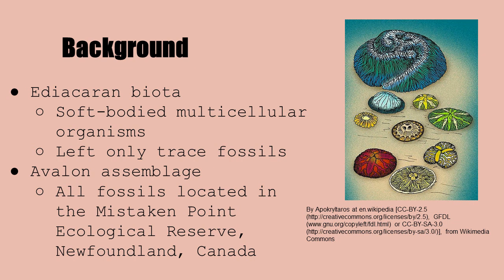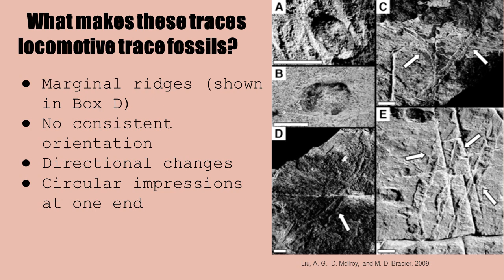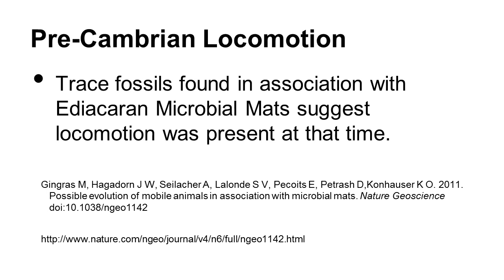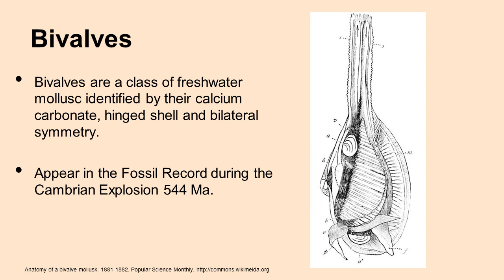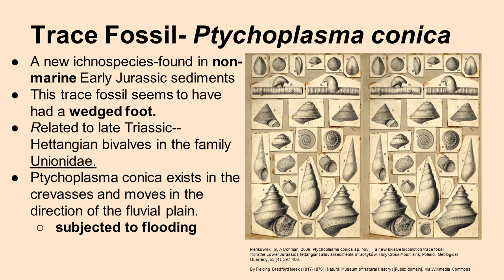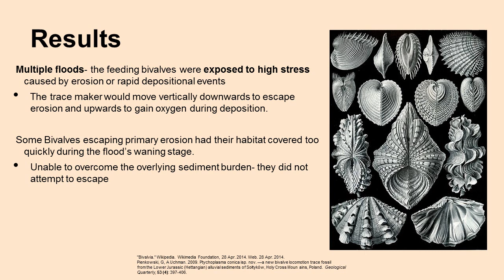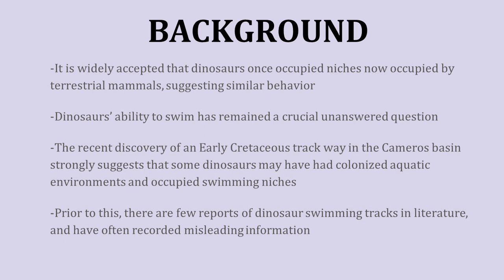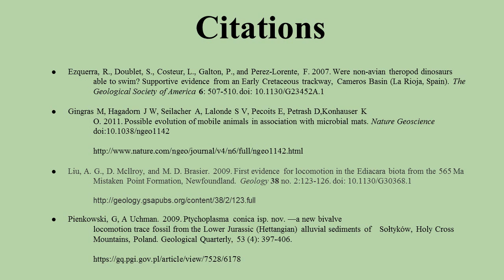Locomotion Project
An analysis of a variety of papers on important events in the history of locomotive development.

citations (in order of appearance in the video):

Liu, A. G., D. Mcllroy, and M. D. Brasier. 2009. First evidence for locomotion in the Ediacara biota from the 565 Ma Mistaken Point Formation, Newfoundland. Geology 38 no. 2:123-126. doi: 10.1130/G30368.1

Ryan Somma (Life in the Ediacaran Sea Uploaded by FunkMonk) [CC-BY-SA-2.0 via Wikimedia Commons

Apokryltaros at en.wikipedia [CC-BY-2.5 GFDL or CC-BY-SA-3.0 from Wikimedia Commons

By EOL Learning and Education Group [CC-BY-2.0 via Wikimedia Commons

Gingras M, Hagadorn J W, Seilacher A, Lalonde S V, Pecoits E, Petrash D,Konhauser K O. 2011. Possible evolution of mobile animals in association with microbial mats. Nature Geoscience doi:10.1038/ngeo1142

Pienkowski, G, A Uchman. 2009. Ptychoplasma conica isp. nov. —a new bivalve locomotion trace fossil from the Lower Jurassic (Hettangian) alluvial sediments of    Sołtyków, Holy Cross Mountains, Poland. Geological Quarterly, 53 (4): 397-406.

Snapshots Of The Past [CC-BY-SA-2.0 via Wikimedia Commons

Anatomy of a bivalve mollusk. 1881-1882. Popular Science Monthly.

By Fielding Bradford Meek (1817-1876) (Natural Museum of Natural History) [Public domain], via Wikimedia Commons

"Bivalvia." Wikipedia. Wikimedia Foundation, 28 Apr. 2014. Web. 28 Apr. 2014.

By Dwergenpaartje (Own work) [CC-BY-SA-3.0 via Wikimedia Commons

Ezquerra, R., Doublet, S., Costeur, L., Galton, P., and Perez-Lorente, F. 2007. Were non-avian theropod dinosaurs able to swim? Supportive evidence from an Early Cretaceous trackway, Cameros Basin (La Rioja, Spain). The Geological Society of America 6: 507-510. doi: 10.1130/G23452A.1

Ian Sutton from Oberon, Australia (DSC02340 Uploaded by Tim1357) [CC-BY-2.0 via Wikimedia Commons